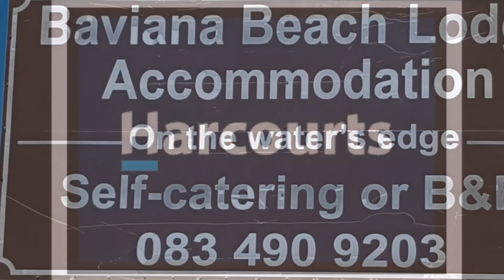18 Baviaantjie Bend Jacobsbaai